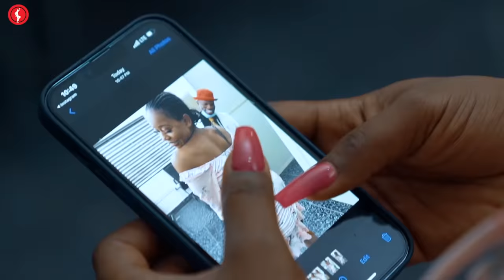DOCTOR WEREY (Liposuction Guru) | Broda Shaggi | Kie Kie | Ijeoma Grace Agu | DJ Big N